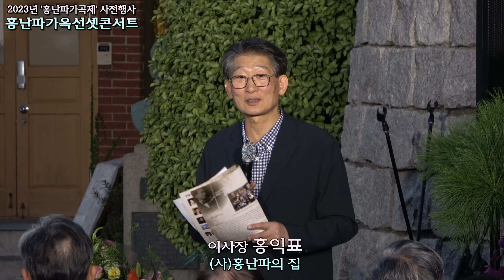홍난파가옥선셋콘서트 / (사)홍난파의 집 이사장 홍익표의 첫인사, 홍난파가곡제 준비위원장 정희준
2023년 '홍난파가곡제' 사전행사
홍난파가옥선셋콘서트

2023년 9월 9일(토) 오후 7시
홍난파가옥 야외무대

주최, 주관 : (사)홍난파의 집
후원 : 서울특별시

PROGRAM

반주 : 피아노 장동인, 바이올린 원훈기, 첼로 윤석우

고향의 봄(이원수 시. 홍난파 곡. 안성민 편곡) - 바이올린 홍지민
Valse-scherzo in C Major op.34(P. I. Tchaikovsky 곡) - 바이올린 홍지민

베틀노래(고정희 시. 이원주 곡) - 소프라노 최예슬

금강에 살으리랏다(이은상 시. 홍난파 곡) - 테너 Nurkanat Tapiyev

고향의 봄(이원수 시. 홍난파 곡) - 종로구립소년소녀합창단(지휘 김호재)
내가 바라는 세상(윤일상 작사, 작곡 황소라 편곡) - 종로구립소년소녀합창단(지휘 김호재)

얼 굴(심봉석 시. 신귀복 곡) - 소프라노 임청화
흐르는 강물처럼(서영순 시. 정영택 곡) - 소프라노 임청화

사공의 노래(함효영 시. 홍난파 곡) - 바리톤 박경준
Musica Proibita(S. Gastaldon 곡) - 바리톤 박경준

봉선화(김형준 시. 홍난파 곡) - 남성4중창단 로페카(Ropeka)
목련화(조영식 시. 김동진 곡) - 남성4중창단 로페카(Ropeka)

Londonderry Air(Irish folk song) - 구세군영천교회브라스밴드
Thank You, Father(Brian Howard 곡) - 구세군영천교회브라스밴드

내 맘의 강물(이수인 시, 곡) - 테너 Nurkanat Tapiyev
Una furtiva lagrima(G. Donizetti 곡) - 테너 Nurkanat Tapiyev

O mio babbino caro(G. Puccini 곡) - 소프라노 최예슬
I could have danced all night(F. Loewe 곡) - 소프라노 최예슬

뮤지컬 ‘Les Miserables' 메들리 - 이화아르모니아합창단(지휘 이수연)

청산에 살리라(김연준 시, 곡) - 바리톤 박경준
Toreador song(G. Bizet 곡) - 바리톤 박경준

사 랑(이은상 시. 홍난파 곡) - 소프라노 임청화
삶이 그대를 속일지라도(푸쉬킨 시. 김효근 곡) - 소프라노 임청화

그리운 금강산(한상억 시. 최영섭 곡) - 소프라노 임청화, 최예슬, 테너 Nurkanat Tapiyev, 바리톤 박경준

경복궁타령(경기민요) - 남성4중창단 로페카(Ropeka)
Funiculi Funicula(나폴리민요) - 남성4중창단 로페카(Ropeka)
Stein Song(Rudy Vallée 곡) - 남성4중창단 로페카(Ropeka)

O sole mio(E. di Capua 작곡) - 출연자 다함께
그리운 금강산(한상억 시. 최영섭 곡) - 출연자, 관객 다함께
얼 굴(심봉석 시. 신귀복 곡) - 출연자, 관객 다함께
고향의 봄(이원수 시. 홍난파 곡) - 출연자, 관객 다함께

사진, 영상 촬영 편집 : 김문기의 포토랜드
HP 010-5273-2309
유투브 채널 : 김문기의 포토랜드